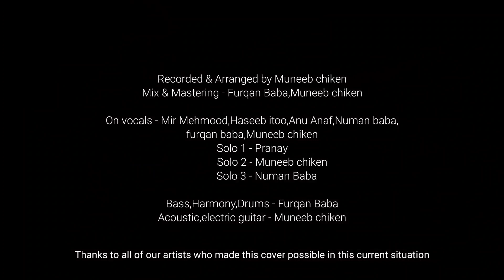Hey jude | Kashmiri Artists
Recorded & Arranged by Muneeb chiken
Mix & Mastering - Furqan Baba

Vocals - Haseeb itoo,Mir Mehmood, Anu Anaf,Numan Baba,Furqan Baba,Muneeb chiken

solo 1 - Pranay
solo 2 - Muneeb chiken
solo 3 - Numan Baba

Drums,bass& Harmony - Furqan Baba
Acoustic & Electric guitars - Muneeb chiken

Music producer - Muneeb chiken

Thanks.